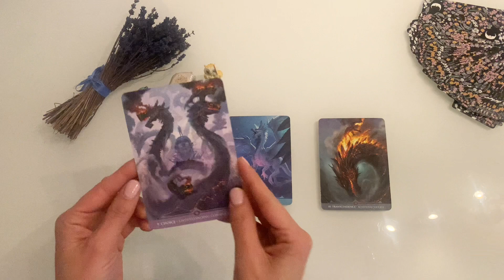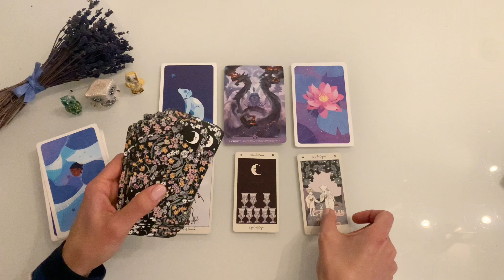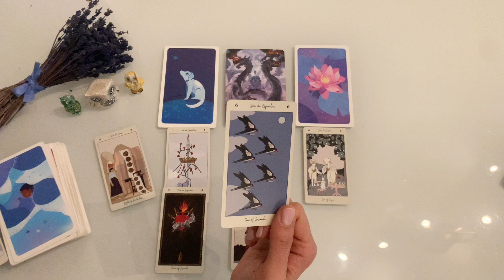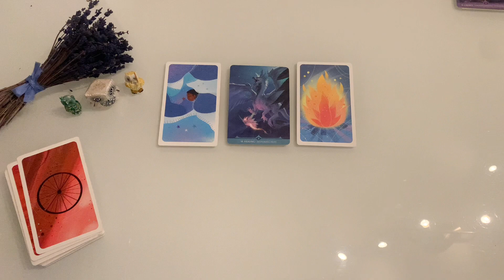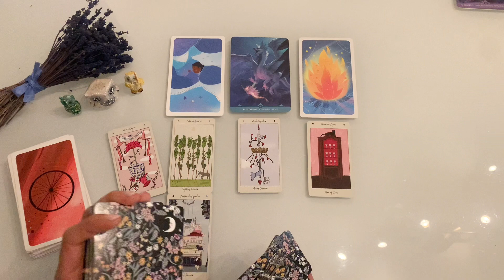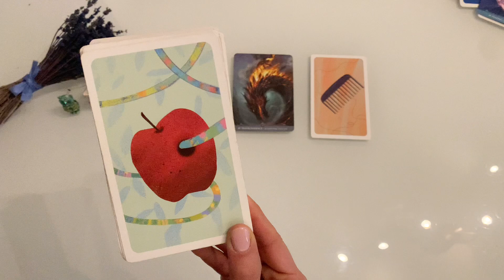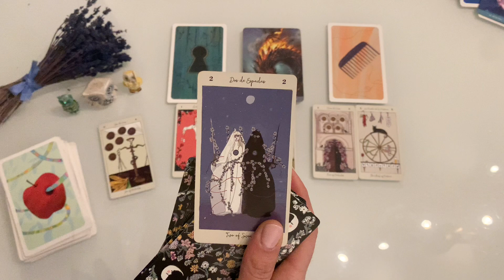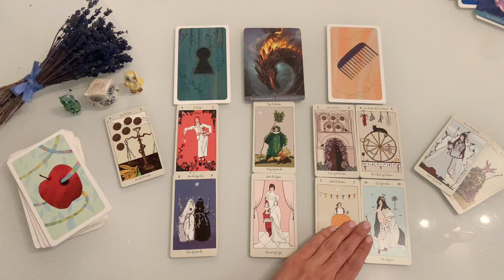💭 What do people secretly admire of you but won't tell? 🌷 Timeless reading of your personality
What do people secretly admire of you but won't admit?

🍀 PICK A CARD GENERAL READING 🍀
WITH GUEST DUDU !
Maze 1 01:48
Maze 2 11:47
Maze 3 22:24

🧚🏼‍♂️Want to connect with the Mystic Maze flow?
Here are some options to exchange energies:
❤️ drop a L I KE  when you resonate with your Maze
🥳 S H  A R E your energies with the tribe by commenting

🧝‍♀️ Dear Maze Explorer may I N T U I T I O N be on your way to expand your vision and bring a new perspective in your M Y S T I C A L journey. My blessings are for you ❤️

🔮This content is free and for entertainment, it is my pleasure to share it with love🔮

00:00 Introduction
01:48 Maze 1
11:47 Maze 2
22:24 Maze 3